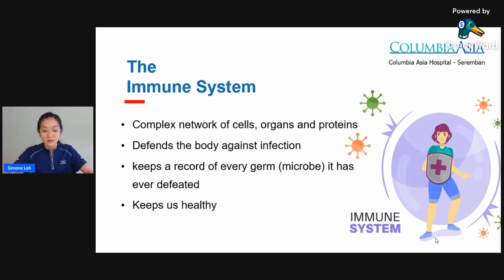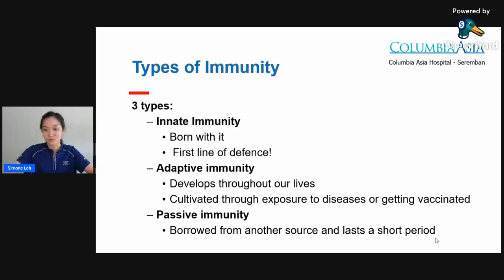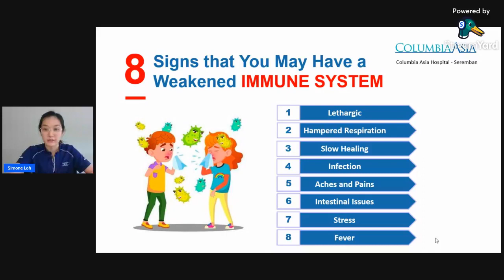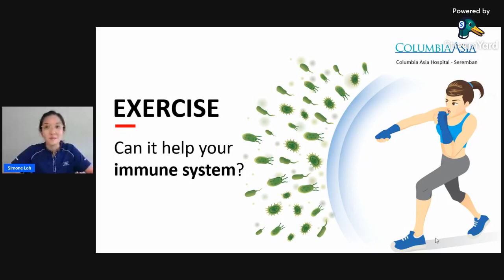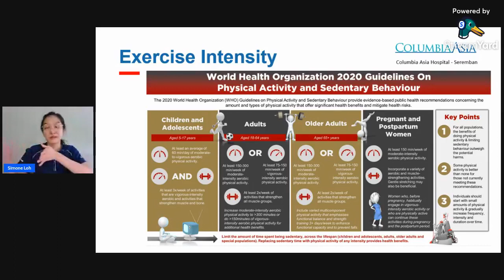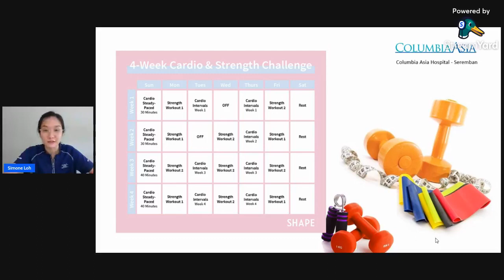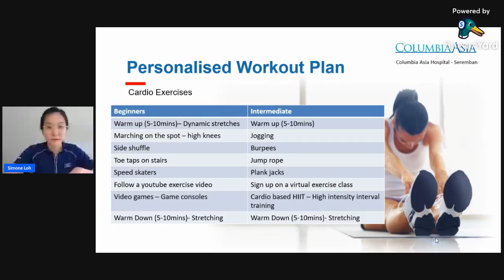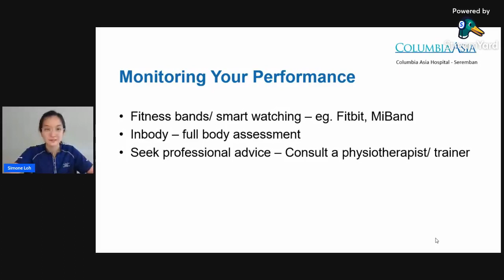How to Boost your Immune System through Exercise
Regular exercise is good for your overall health and general well-being. Do you know how exercise can improve your immune system? How much exercise is good for the immune system? Is more always better? And what type of exercise can help boost your immune system? ​
If you have asked yourself all the above questions, we have the answers for you. Our Physiotherapist, Ms. Simone Low from Columbia Asia Hospital - Seremban has shared with us “How to Boost your Immune System through Exercise”.